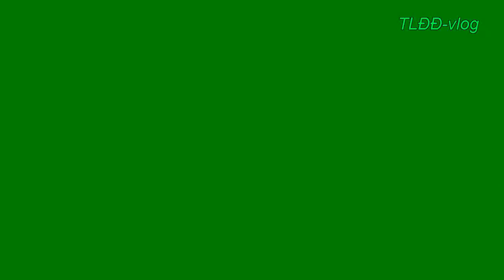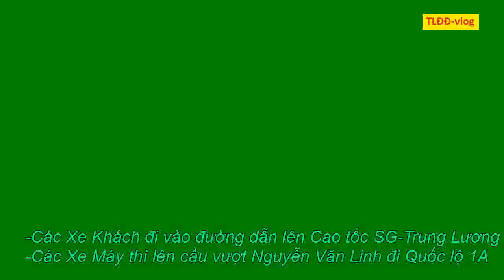#863 - TÊ1 DƯƠNG LỊCH 2023 -Đường Về Miền Tây Thông Thoáng / Chiếu-Tối 30.12.22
Xin cảm ơn bạn đã xem clip, Đăng Ký và nhấp Like ủng hộ kênh Youtube "Vlog Thầm Lặng Đó Đây-Dọc Đường Gió Bụi".
Trân Trọng.